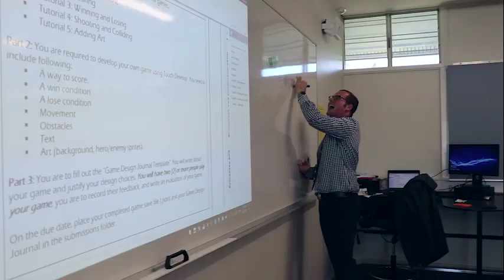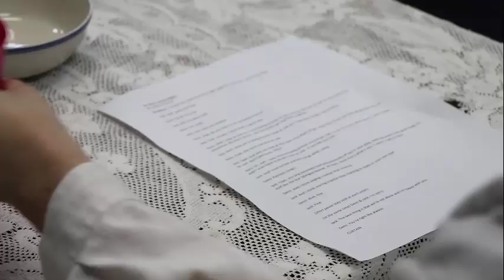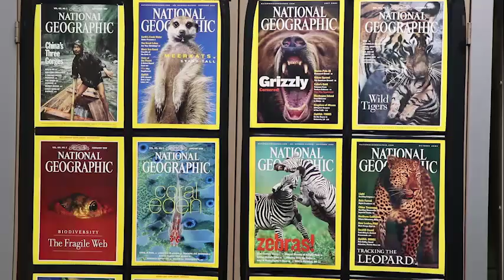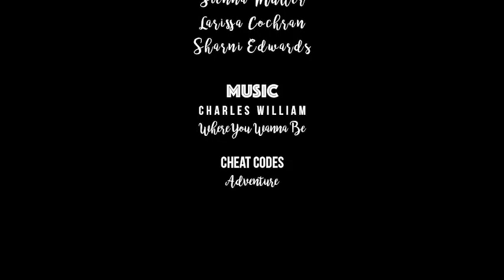CSHS school video 2018